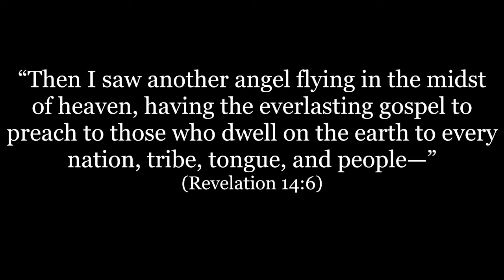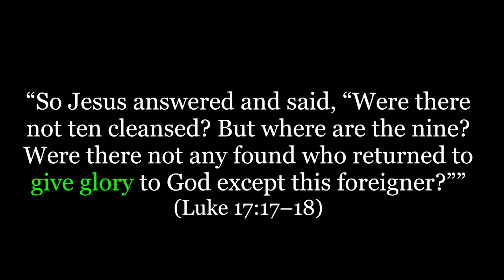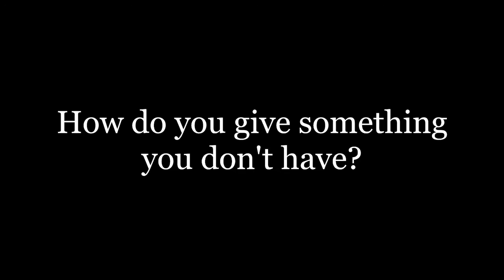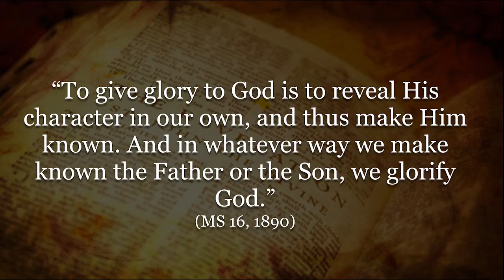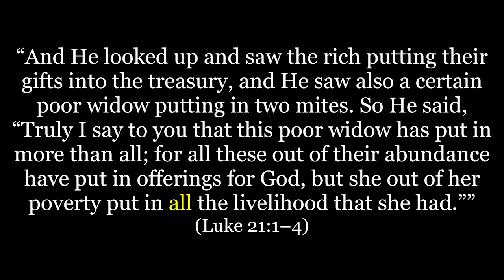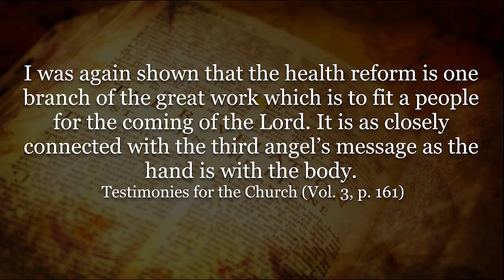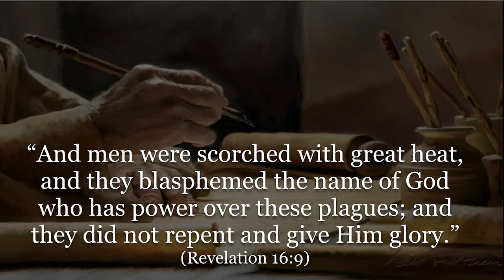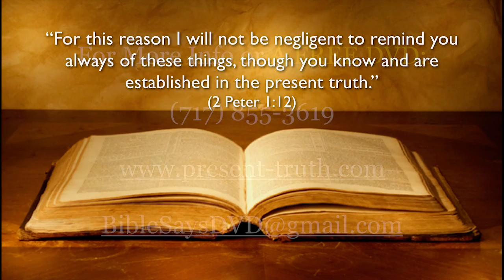Revelation 14 Give Glory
An in depth study of the book of Revelation. This episode covers chapter 14:7- the words "give glory to Him"